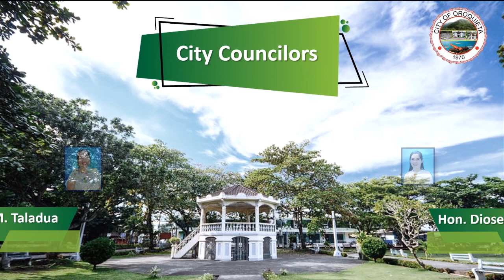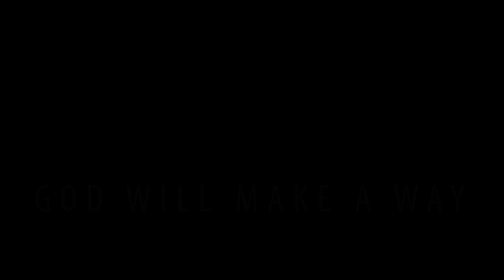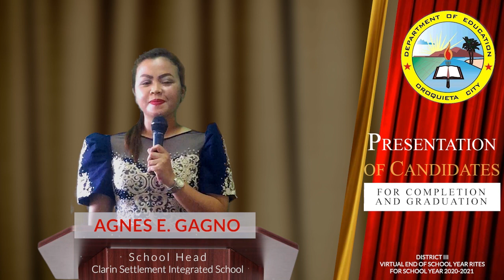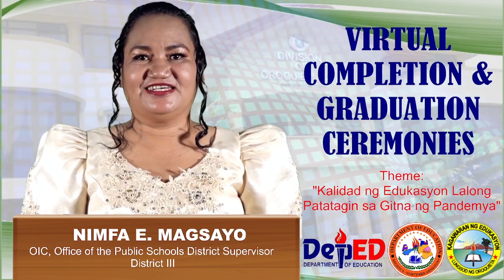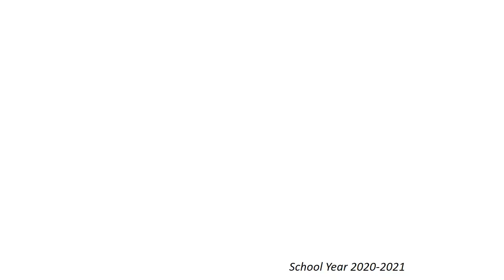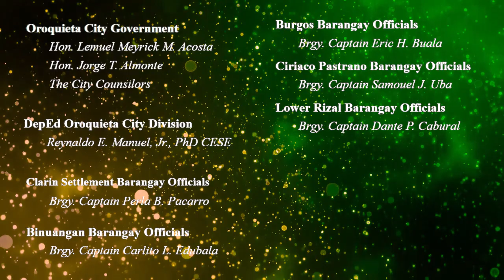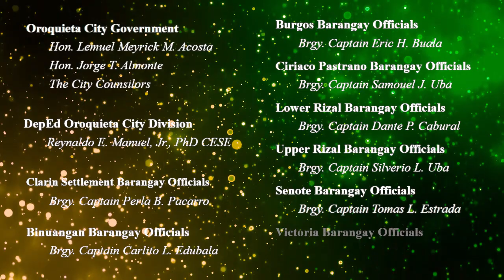District 3 Graduation and Completion Ceremony 2021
DepEd, Oroquieta City District 3 Graduation and Completion Ceremony 2021